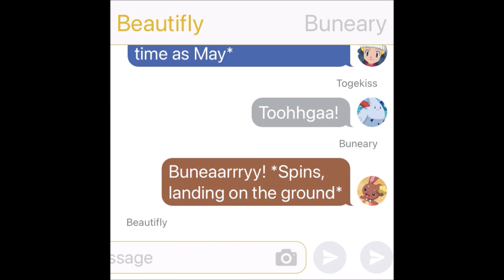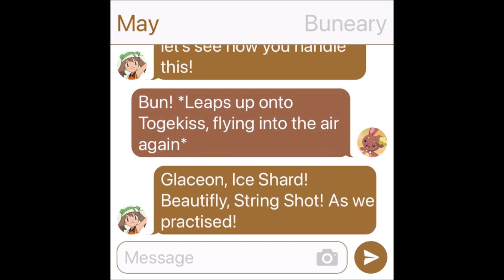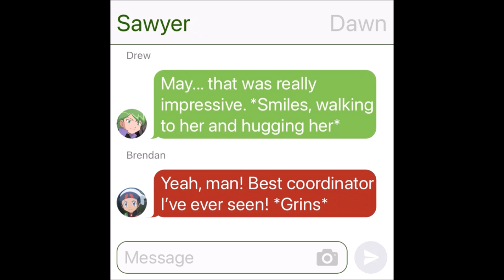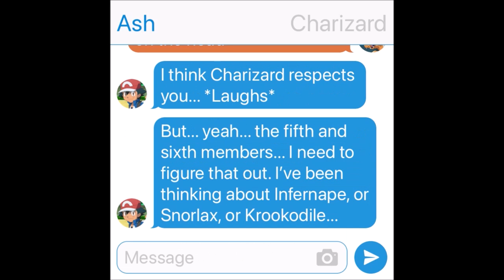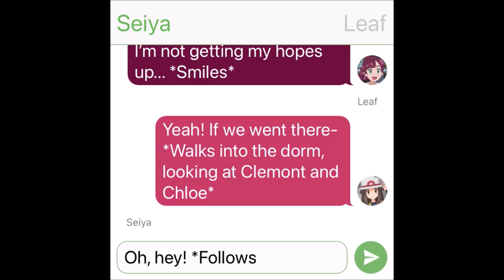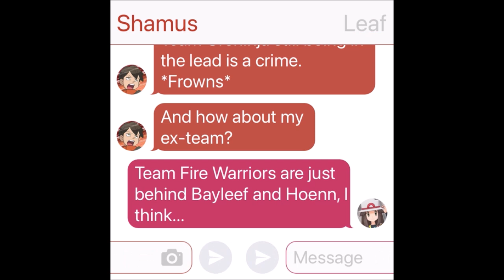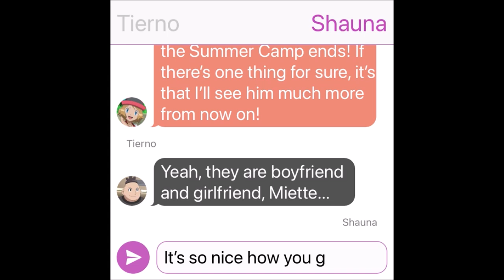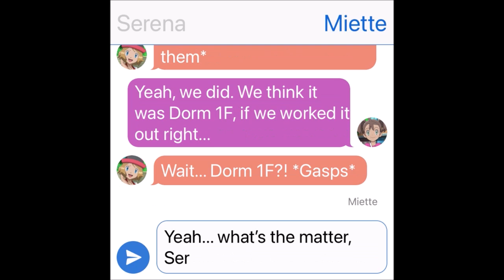Pokemon Summer Camp: Episode 23 - Rising Tensions!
Today's event is the Pokemon Contest Battles Tournament! On top of this, some campers start preparing for the final Pokemon Battle Tournament at the end of the week...

Romance Romantic Friendship Relationship Love True Love Reunion Reunite Date Dating Dance Double Date Fever Bond Bond Phenomenon Battle Bond Mega Evolution Dynamax Gigantamax Z-Moves
Pikachu Riolu Lucario Dragonite Gengar Raboot Cinderace Lycanroc Incineroar Dedenne Greninja Charizard Evolve Yamper Pikachu Evolves Ash-Greninja Satoshi-Gekkouga Piplup Farfetch'd Greninja Returns Ash and Greninja Reunite Ash-Greninja Returns Sirfetch'd Sobble Grookey Scorbunny Froakie Fennekin Braixen Sylveon Eevee Eternatus Zacian Zamazenta  Battle for Ash Fight for Ash Fight over Ash Dracovish Mewtwo Mewtwo Returns Ash Catches Mewtwo, Ash Catches Dracovish, Ash Catches Grookey, Goh Catches Grookey